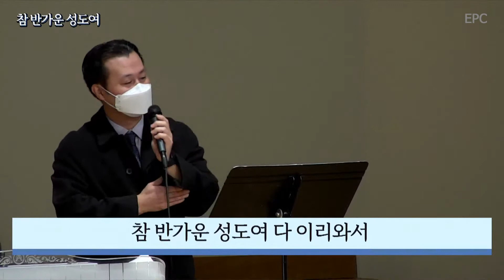1부찬양팀(2021년 12월 19일)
임마누엘 장로교회 주일 1부예배의 찬양팀 실황입니다.